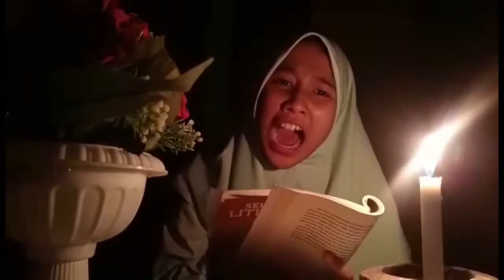SEMARAK CLASSMEETING. MTs Negeri 3 wonogiri, 2021-2022. LOMBA BACA PUISI KELAS 8A RIZKIANA MARTARETA